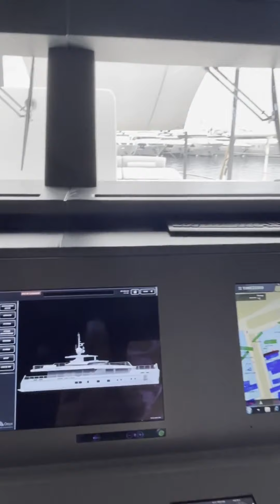M/Y Sage by Admiral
39.70m SAGE built by ADMIRAL in 2017

Aluminum hull & superstructure & the top speed up to 19 knots ⚓️ The master stateroom at the main deck is full beam. There are 4 guest cabins for 10 pax on the lower deck, one of which is VIP midships